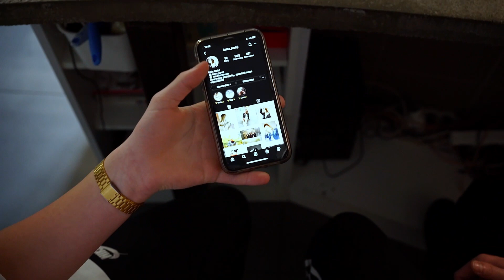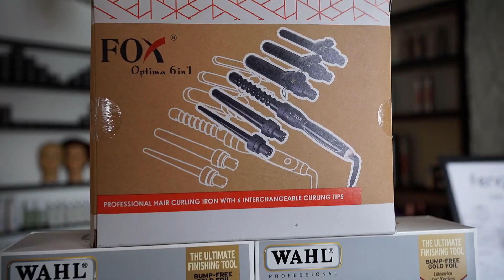Dobrze, że to nie był klient! [Team03]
Cześć,
Zapraszamy na kolejny film z serii TEAM, w dzisiejszym odcinku dowiesz się :

Czy ten kolor włosów mu pasuje?
Czy nasz filmowiec oszalał?
Co FiFi zrobił Zoli?
Czy Zola ma nadal włosy?
Jaka Szczotka do włosów jest najlepsza?
Unboxing z hairstore.pl - co jest w paczce?
Jaki trymer i golarka są naszym zdaniem najlepsze?
Dlaczego nowa lokówka jest taka dziwna?
Jakie gumy poleca Fengii

CHCESZ NAUCZYĆ SIĘ WIĘCEJ ⁉️

Miłego oglądania
Fengii ✌️